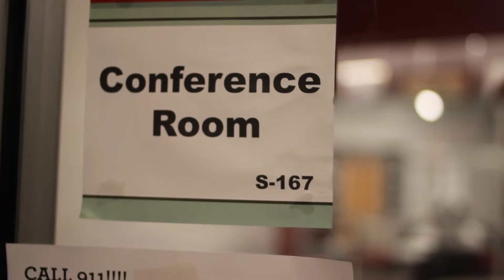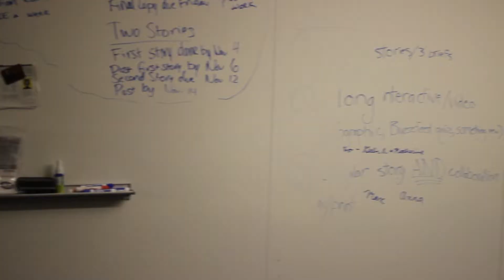Journalism Building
Over the summer, Kirkwood underwent a large construction project resulting in a new building for all the journalism programs. Three months later Mary Kate Brennan and Annie Sherwood check in to see how they are using the new space.